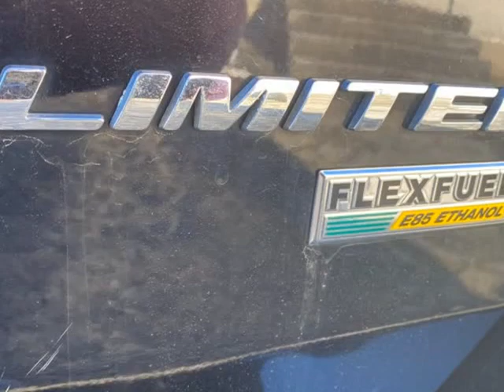2014 Dodge Journey 7 Seater SXT - CAN BE FINANCED (Nanaimo, British Columbia)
Eddbarry Motors
2789 106th Street
Nanaimo